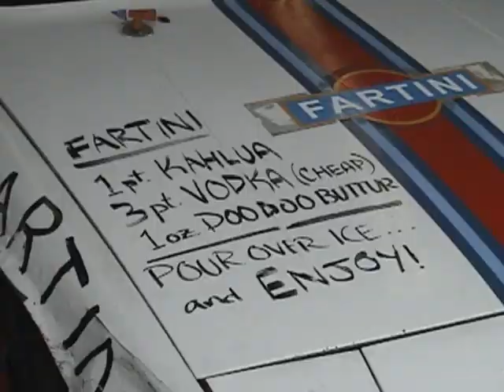Infineon 24 Hours of Lemons, 3-26-11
An insane 150 cars took to the track in the pouring rain in this bizarre cross between Halloween, auto racing, and Mad Max.  Songs, in order: Musicatto, by Kansas; Garage Flying Saucers Stoning by The Zinedines; Summer Holiday & Me, by The Jessica Fletchers; and Rock You Up, by The Romantics.